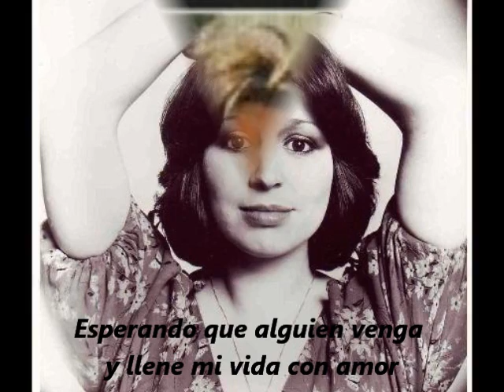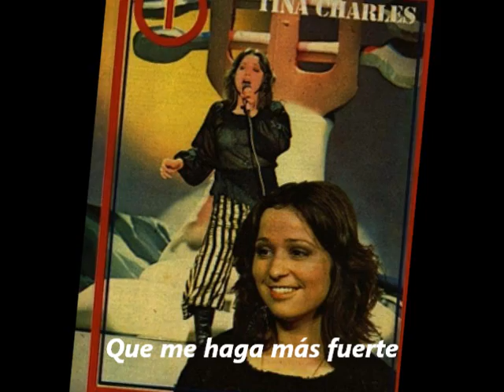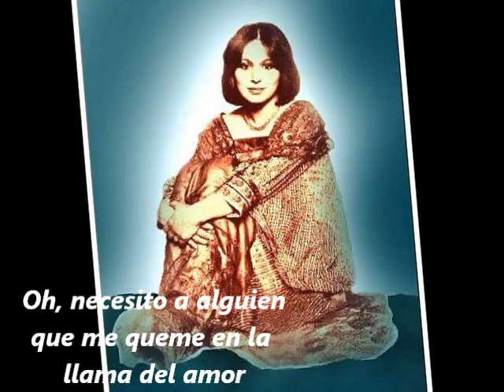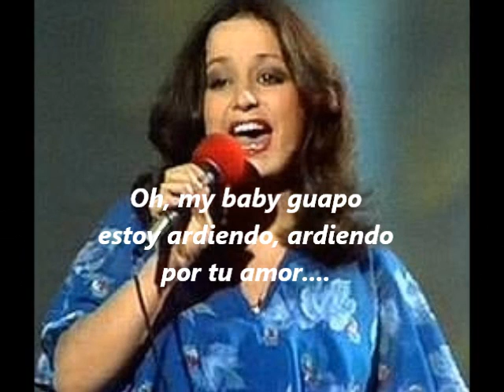Tina charles YOU SET MY HEART ON FIRE ( subtitulado en español )